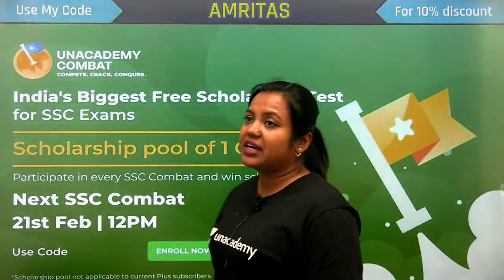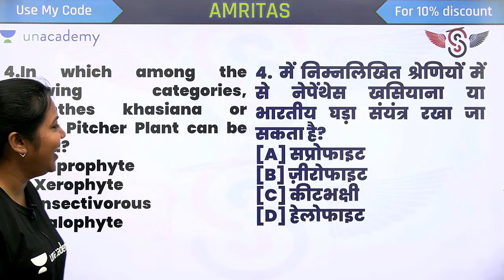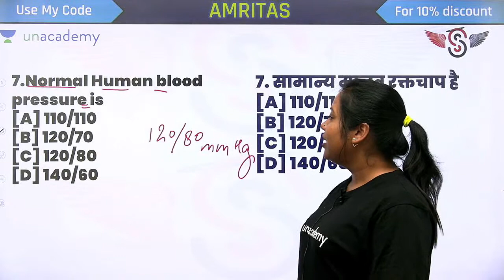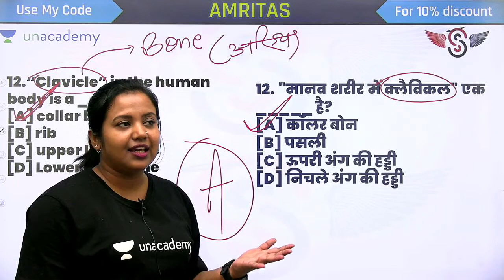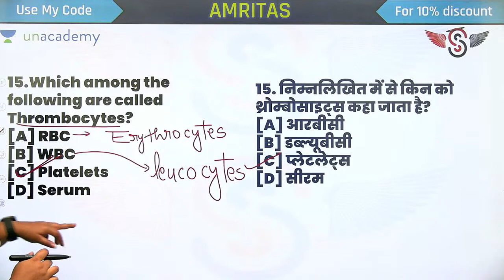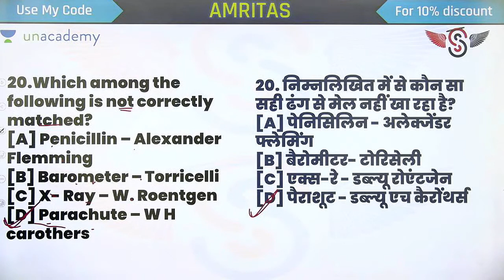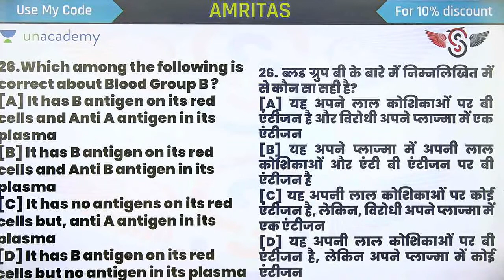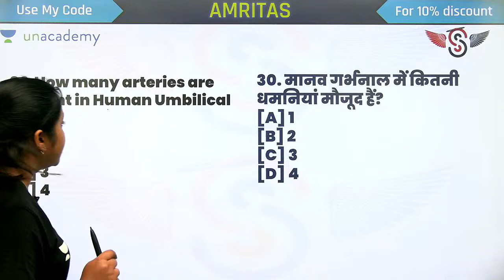10 PM - RRB NTPC/Group D 2020-21 | Science Engine by Amrita Ma'am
Science by Amrita Ma'am | General Science for RRB NTPC | Top Science Questions for Competitive Exams | Science Class for SSC, PCS, Defence in Hindi

✿ RRB NTPC/Group D Classes Special
09:00 AM - Current Affairs by Amrita Ma'am
11:00 AM - World Geography Mapping By Khushboo Ma'am
06:00 PM - Introduction of Biology by Amrita Ma'am
09:00 PM - Static GK By Khushboo Ma'am
10:00 PM - Science Engine by Amrita Ma'am

1. Learn from your favorite educator
2. Dedicated DOUBT sessions
3. One Subscription, Unlimited Access
4. Real-time interaction with educators
5. You can ask doubts in the live class
6. Limited students
7. Download the videos & watch offline